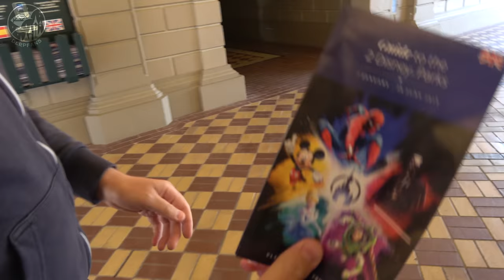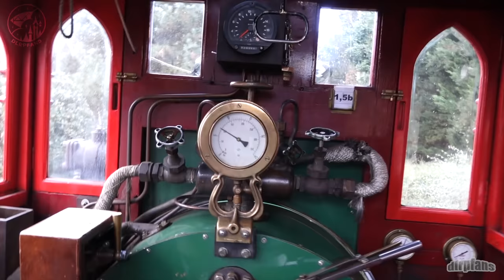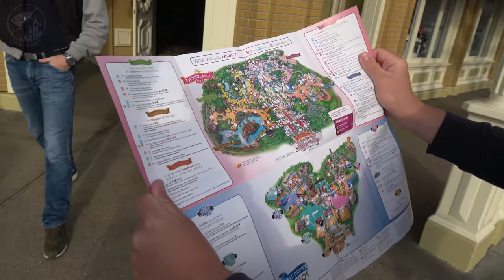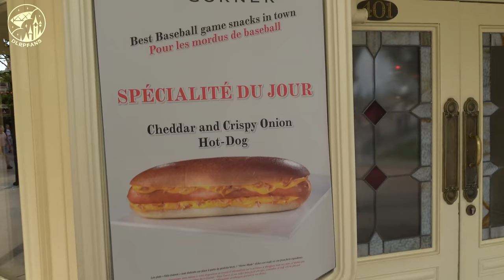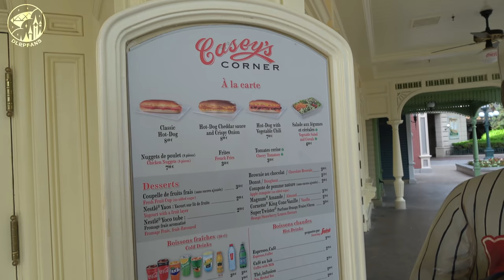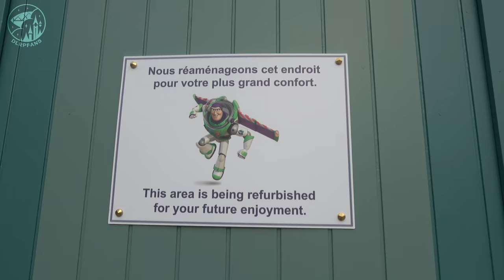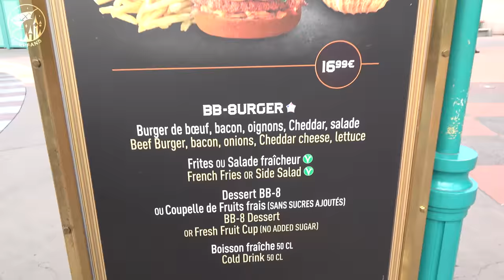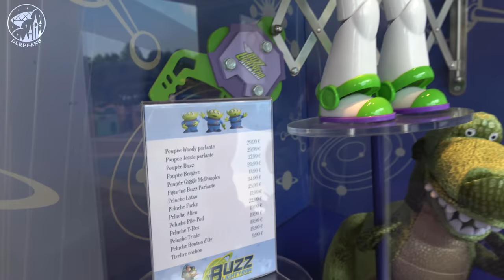Good Morning from Disneyland Paris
We arrive at Disneyland Paris early in the morning and have a look around Main Street, we talk about food and restaurants.
We bring you the best quality videos with news, shows, attractions and events from Disneyland Paris that you don't want to miss